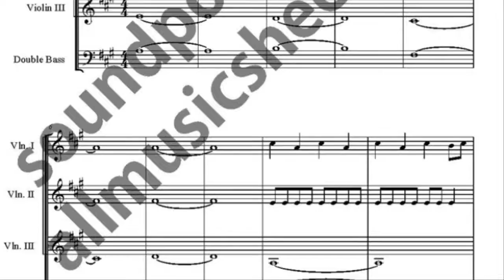Halo violin1,2,3.bass music sheet